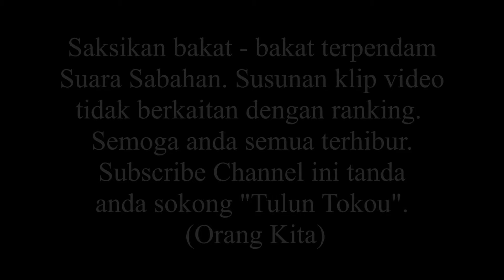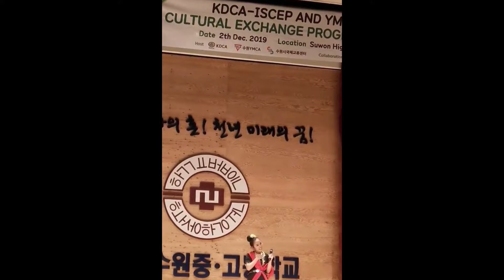Top 10 Cover Lagu Araatan Elica Paujin | Part 1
Hello gais.
Kali ini, tampilkan 10 penyanyi freelance Sabahan yang telah menyanyikan lagu Elica Paujin, Araatan.10 klip video ini saya pilih secara rawak. Urutan nombor dan video ini tidak ada ranking ataupun penilaian ya.

Harus di ingat gais, masih ramai orang diluar sana yang mempunyai bakat dan originality yang baik. Jadi kepada mereka yang tidak tersenarai dalam video ini, janganlah berkecil hati kerana video clip telah diambil secara rawak.

Bagi sesiapa yang ada cadangan untuk tujuan penambahbaikan, sila tinggalkan diruangan komen di bawah. Selamat berhibur semua!

Kredit Video to (All video sample taken from Facebook & ig):

1. Vanessa Herman Kubot
2. Misnalia Muhinin
3. Marcel Gatisi
4. Deiseree Estelle Daniel
5. Sylvilina Bily
6. Sunday Grace
7. Lowell Lorins
8. Unknown took from Ig_Itsmitah
9. Day See
10. Kaychee Arwell Kadaywell

Momuhobo
Araatan
Elica Paujin
Challenge
Karaoke
Lirik / Lyrics
Sabahan Song
Lagu Sabah
Lagu Dusun